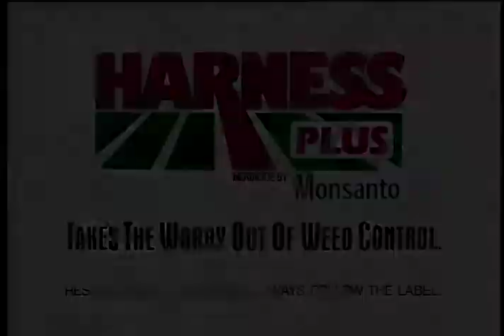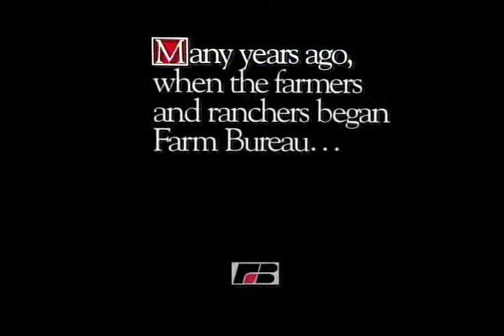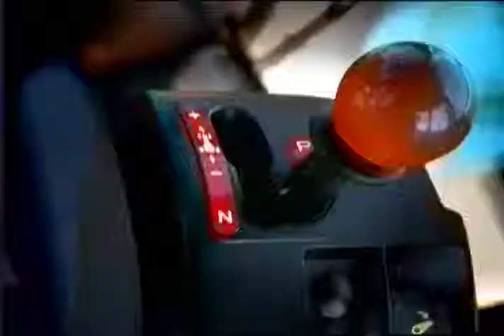Ambler Films Agriculture Demo